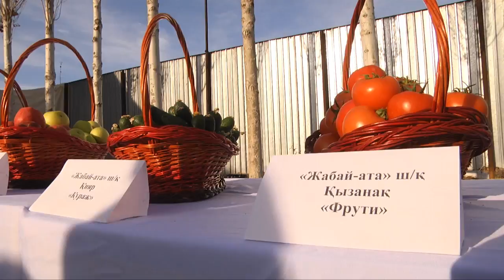В Сарыагаше овощи спеют и летом, и зимой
Яблоки разных сортов, огурцы и помидоры выращивают в любой сезон сарыагашские фермеры. Продукция не успевает еще быть убранной с полей как заказы уже ждут даже за пределами страны. Аким области побывал на одном из фермерских хозяйств и лично познакомился с работой крестьян.